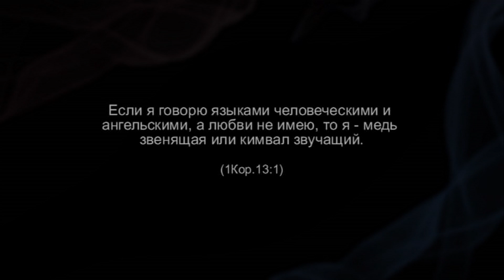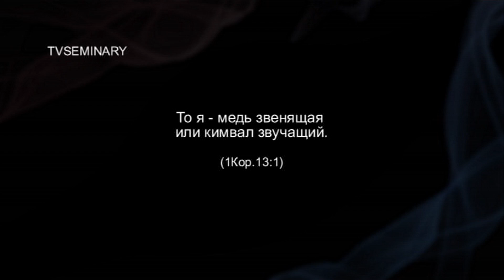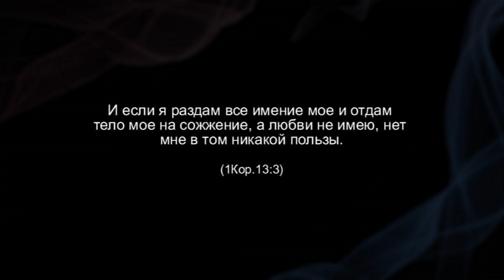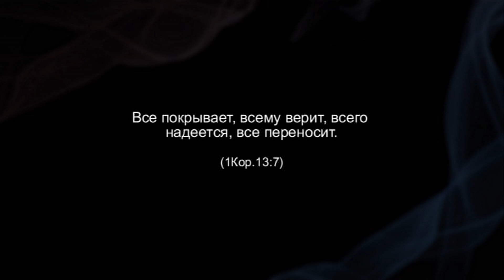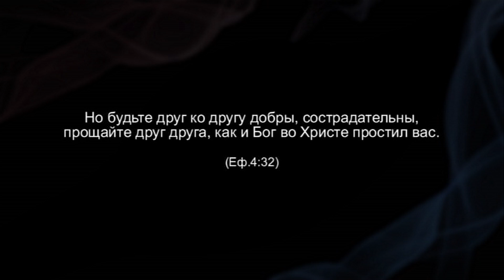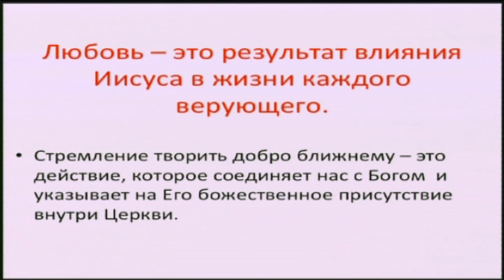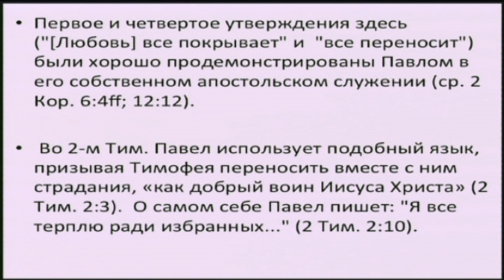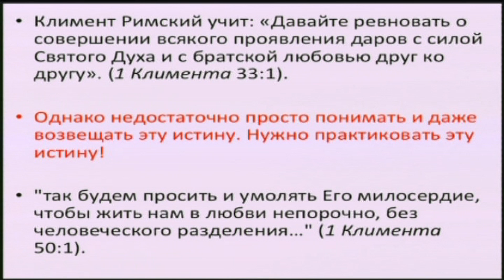PT511 Rus 12. Богословие лидерства. Размышления о любви. Экзегетический анализ.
В этом фрагменте лекции "Богословие лидерства" преподаватель А. И. Негров подробно  анализирует стихи 13-ой главы Первого послания Коринфянам. Экзегетический анализ текста, исследование этимологии слов помогут правильно истолковать один из самых популярных текстов о христианской любви. Такое подробное изучение текста необходимо для извлечения духовных уроков для практической жизни христианского лидера.